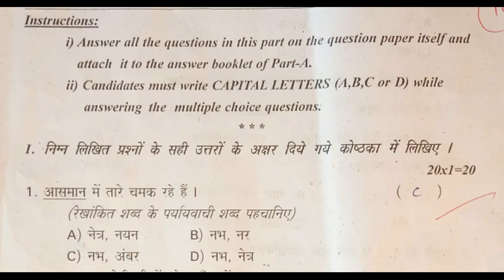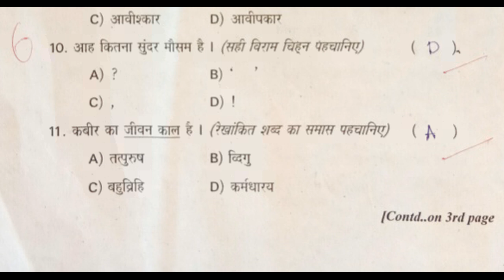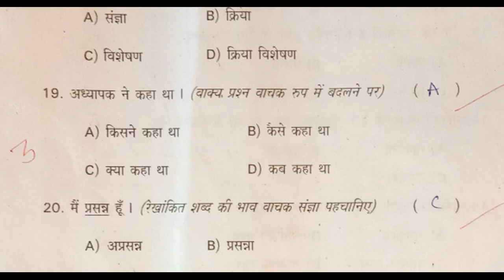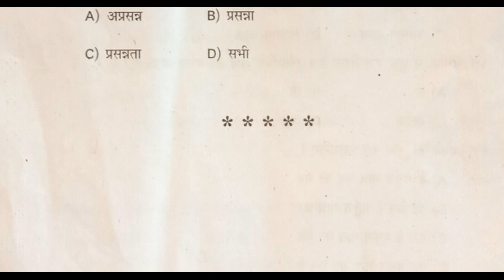10th class hindi public exam practice test paper 2022 | class 10 hindi question paper part b answers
class 10 hindi sa question bank 2022, class 10 hindi summative question bank 2022, class 10 hindi sa1 & sa2 question bank 2022,

10th hindi public exam papers

hindi class 10 public exam practice test paper 2022 | part b objective questions | sa grand revision

10th hindi text book contents

बरसते बदल
इंदगाह
लोकगीत
अंतारष्ट्रीय स्तर पर हिंदी
भक्ति पद
नीति दोहे
उपवाचक-अनोखा उपाय
शब्दकोश

class 10 hindi sa public exam question bank 2022,
class 10 hindi sa final exam question bank 2022,
class 10 hindi sa pre-final exam question bank 2022,
class 10 hindi sa grand exam question bank 2022,

class 10 hindi sa revision exam paper 2022,
class 10 hindi sa1 revision exam paper 2022,
class 10 hindi sa2 revision exam paper 2022,
class 10 hindi sa1 & sa2 revision exam paper 2022,
class 10 hindi summative revision exam paper 2022,

class 10 hindi sa revision test paper 2022,
class 10 hindi sa1 revision test paper 2022,
class 10 hindi sa2 revision test paper 2022,
class 10 hindi sa1 & sa2 revision test paper 2022,
class 10 hindi summative revision test paper 2022,

class 10 hindi sa revision question paper 2022,
class 10 hindi sa1 revision question paper 2022,
class 10 hindi sa2 revision question paper 2022,
class 10 hindi sa1 & sa2 revision question paper 2022,
class 10 hindi summative revision question paper 2022,